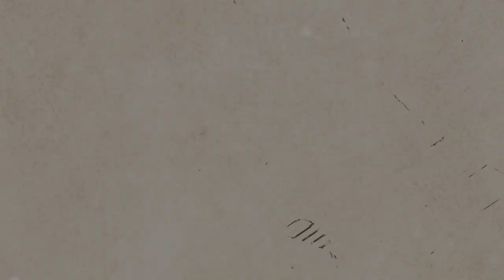[AcousticTimes 781회] IK Multimedia iRig Acoustic Stage